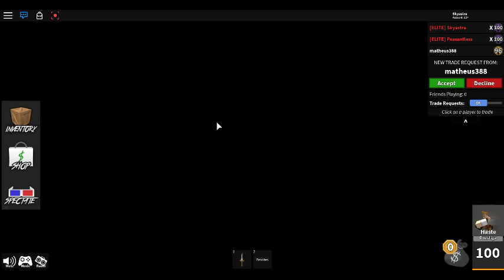MMing 182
{Chroma Seer for Chroma Gingerblade, Lugercane, Sugar, Logchopper, Prince, Fang, and Skelly.)